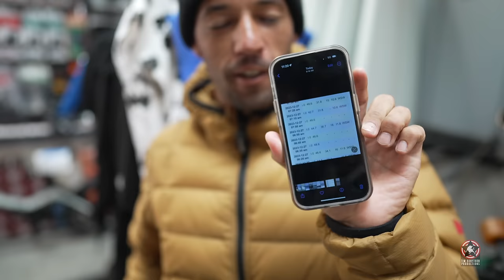Monster Mavericks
One of the greatest swell events at one of the great big wave spots Mavericks in California.
Hosted by legend Jeff Clark this film shows more than what happens in the line up.
Just getting out there was a lot more just the 50 foot waves that pounded the zone. Chasing big surf takes a lot of planning and on this day the planning wasn't enough. See the worlds best tackle what was one of the great historic days in big wave surfing.

Special thx to Jeff Clark..

Presented by MAVERICKS SURF COMPANY
& Clark Surfboards..

Drone/Extra Footage Courtesy
Tucker Wooding
Follow Tucker

Will Skudin shot by
Courtesy Pedro Bala

Also i want to thank Mark Sponsler from Storm Surf